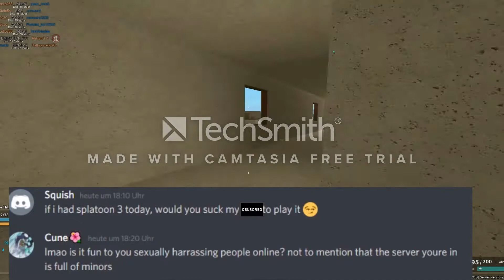BEWARE OF SQUISH! Who is behind that account?! He Inspected Cune's Message! (EXPOSED)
BEWARE OF SQUISH! But who is behind that account?! He Inspected Cune's Message! (EXPOSED)

So After The SOB64 Drama is over for me, Some how one of my friends named: Cune🌺 Who recently messaged me with some evidence of some guy named Squish who recently Messaged her in DMs saying along with a D word, and also mentioned everyone in my friends server pretending she is racist even tho she is not, SHE IS INNOCENT, THAT MESSAGED WAS INSPECTED!

THIS VIDEO IS FOR ENTERTAINMENT AND INFORMATIVE PURPOSES ONLY!

DO NOT ATTACK, HARASS, WHITCH HUNT, AND ETC TO ANYONE IN THIS VIDEO! THIS DOES NOT INCLUDE THE PERSONS IP INFORMATION!

7 Likes for another Drama Video to be out?

(Produced by Dices)
GNF Instrumental

GROUPS
{Maxwell plays roblox (our fan group + DeviantArt Group) is a Corp that is home and dedicated to this channel}